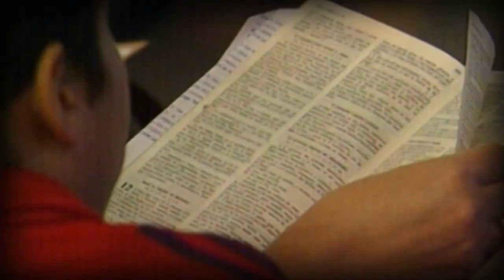PREDICA 08 ENE 2012 CAP 1